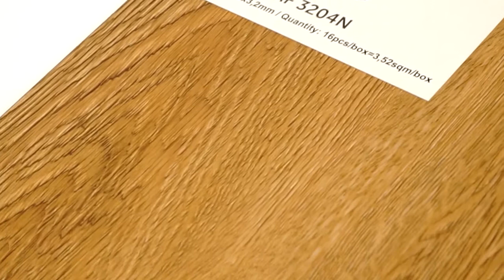Виниловый ламинат Aquafloor Nano AF3204N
Видео обзор о виниловом ламинате Aquafloor Nano AF3204N от Пол и Холл. Подробнее о ценах, технических характеристиках и описании, можно ознакомиться на сайте: